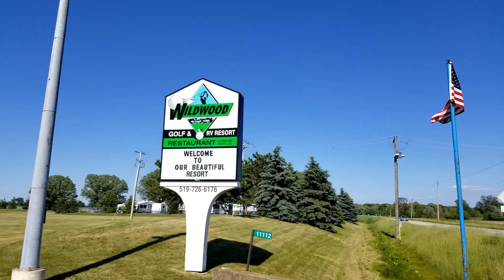LTBA 103 ~ Our First Ever Subscriber Meet Up! |[RV Living & Full Time Travel]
We head to Essex for our first ever meet and greet with some of our followers! We had such an awesome time meeting everyone!!

Some of our favourite products:
Tow Mirrors ~
Instant Pot ~
Samsung S8 ~
Toaster Oven ~